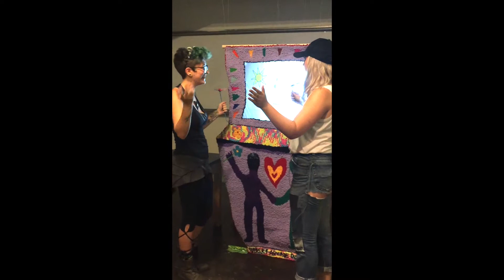love machine documentation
Made for the Roundtable Residency at Toronto's Dragon Academy, the Love Machine is a hand-hooked arcade box playing an animation of a growing plant powered by viewers holding hands.

Shown to the public on August 18, 2017